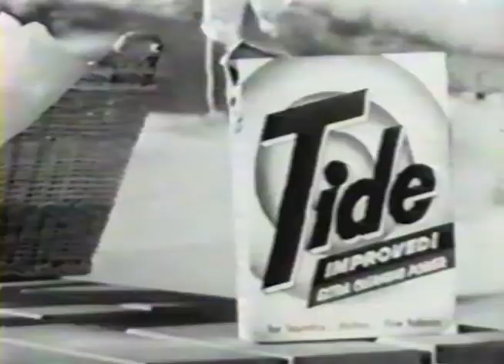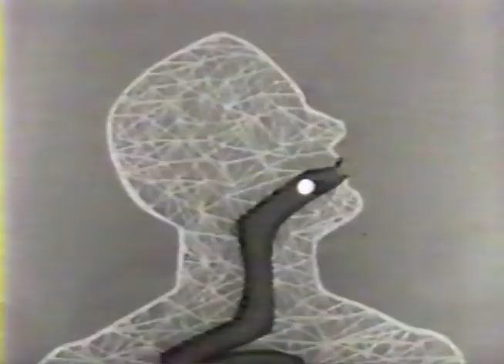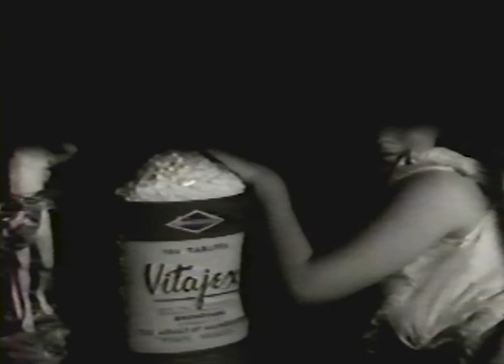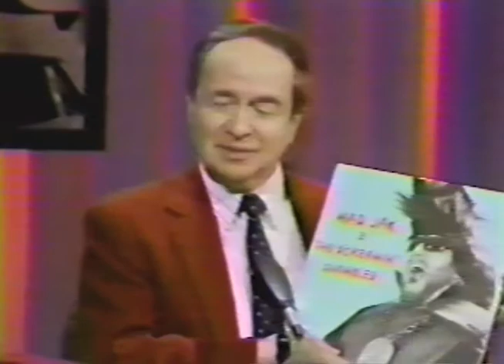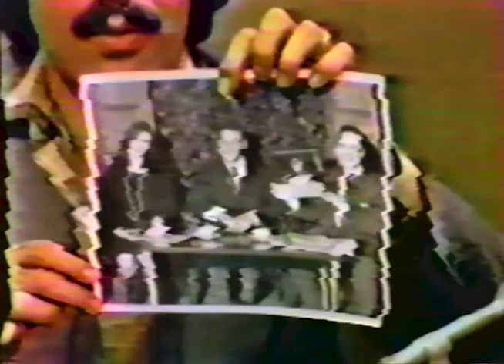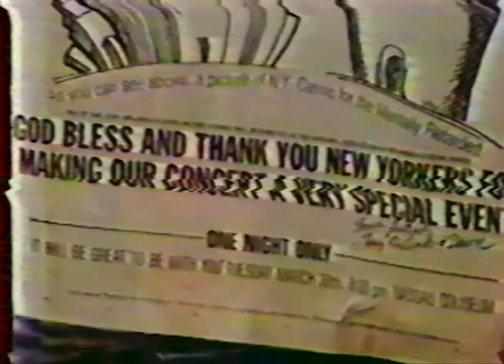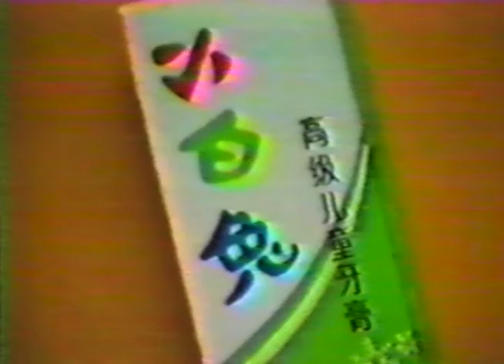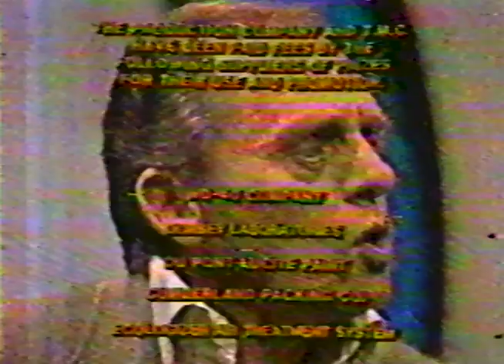Ardolino Mystery Tape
Assorted TV bonbons selected by legendary culture vulture Tom Ardolino. Tom's taste was like a box of chocolates: you never knew what'd turn up. What was predictable was that it'd be memorable, and that the tech quality would be cubist.

Standout segments include:

Elvis: Edge Of Reality (Live A Little, Love A Little)
Carole Bayer-Sager: Movin' Out (Toni Tennille Show)
Gino Vannelli: Appaloosa
Alicia Bridges: I Love The Nightlife (Solid Gold)
Bryan Wylde: Only A Sign Of The Times (Joe Franklin Show)
Steve Alaimo & Georgia Gibbs: Tweedle-De-Dee (Scopitone)
Damian & The Criterions (Joe Franklin Show)
Rupert Holmes: Him
Mad Jack O'Trouba: Try To Rev-Member (Joe Franklin Show)
Pat Boone: Are There Anymore Squares Out There? (Easter Seals telethon)
Donnie & Marie: Ronnie B. Goode (Reagan inaug.)
Steve Bryant: Whole Lotta Shoppin' Goin' On (karaoke machine infomercial)
Mike Love: Lookin' Back With Love (Merv Griffin Show)
Sonny Bono: pasta cooking lesson (Merv Griffin Show)
Tony Orlando: Cupid (Joe Franklin Show)
Sammy Davis, Jr.: improv. scat (PBS talk show)
Miss Bianca unveils ghastly portrait of Joe Franklin (Joe Franklin Show)
Bonnie & The Franklins (promo)
Mike Love weirdly mourns Dennis Wilson
John Davidson: singer's nightmare ("If" (Kipling, not Bread); Tonight Show)
Cornell Gunter's Coasters with Jerry Lewis: Yakety-Yak (MDA telethon)
Tony Orlando & NYC cop: Shout (MDA telethon)
Frank Gorshin: game show nightmare (Bullseye)